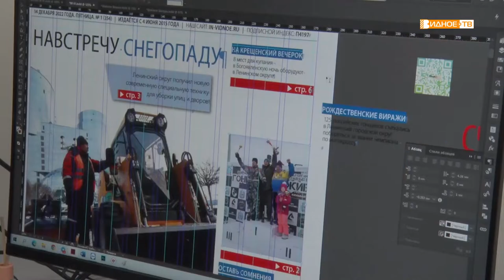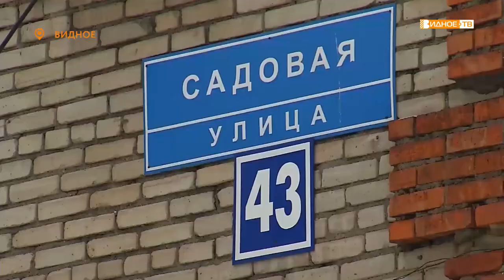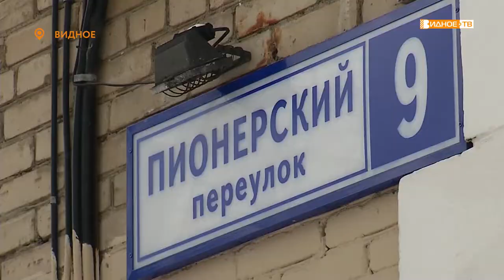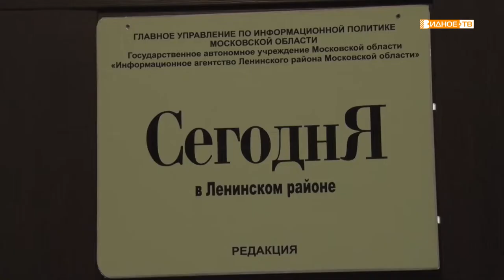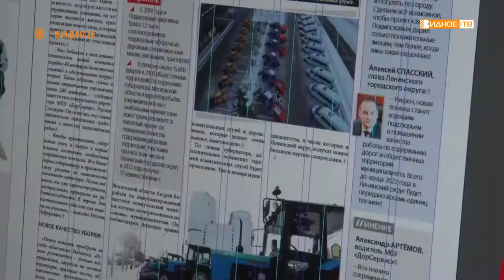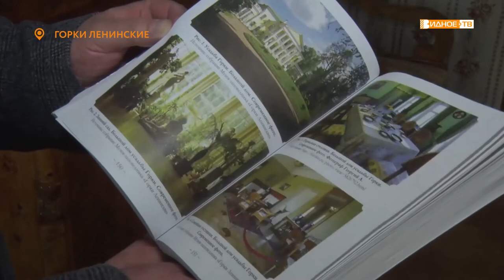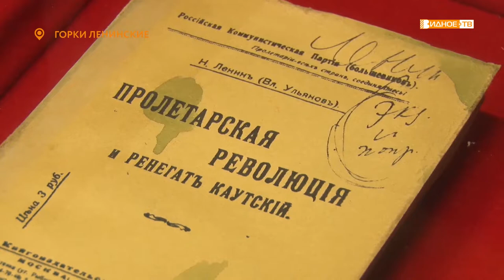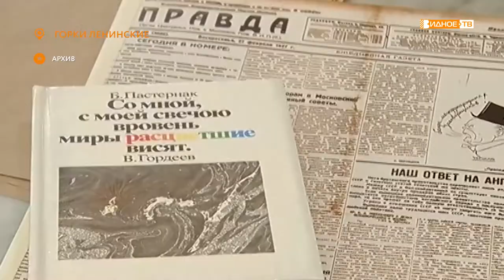Новости телеканала Видное-ТВ (13.01.2022 - четверг)